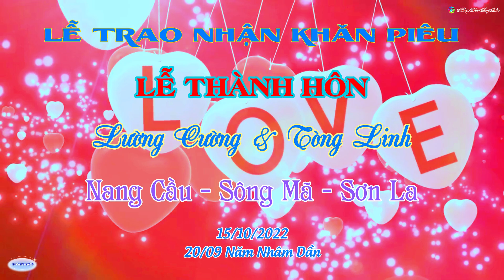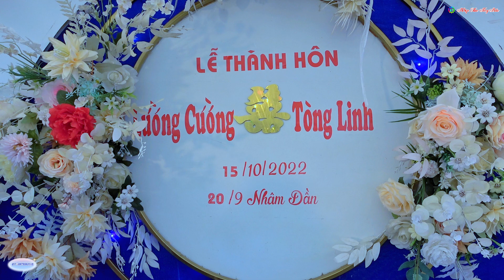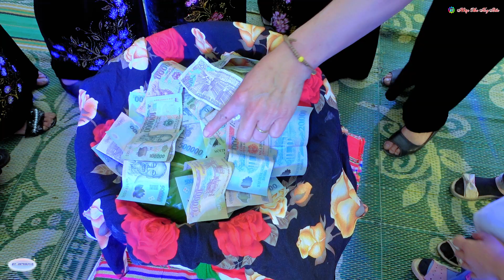LỄ TRAO NHẬN KHĂN PIÊU TẠI SÂN KHẤU TIỆC CƯỚI LTH LƯỜNG CƯỜNG & TÒNG LINH /NANG CẦU SÔNG MÃ SƠN LA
© Bản quyền video thuộc về Nhịp Xòe Tây Bắc.